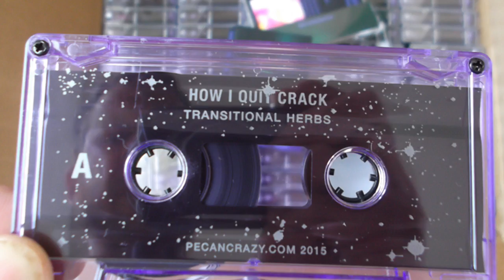How I Quit Crack - RUDA [Creative Commons Music] 🔴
[Song attributes]
Bit Rate: 192000
Genres: Experimental, Unclassifiable

This song: RUDA is from How I Quit Crack's album: Transitional Herbs

[Album Description]:  6 songs released on cassette March 2015 on Pecan Crazy Records. Recorded by Cherry Jet.

[Album Attributes]
Released: March 5th, 2015
GENRES:  Experimental, Unclassifiable
Label: Pecan Crazy
Length: 00:48:47